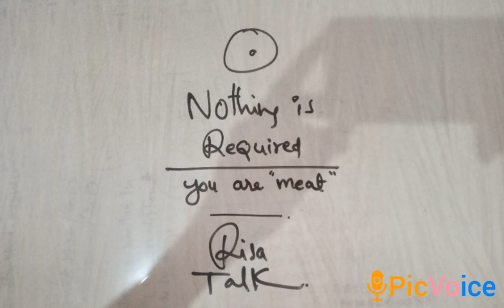You are meat. A Risa talk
RASO VAISAHA Risa